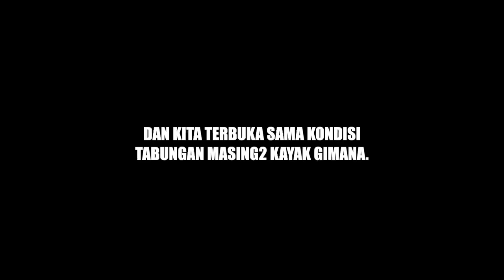NIKAH SAMA ORANG JEPANG? BIAYA RUMAH TANGGA GIMANA?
Mau sharing sedikit tentang biaya rumah tangga gw kayak gimana. Yang ada pendapat, boleh comment di bawah!

Mari kita bikin rame channel ini!